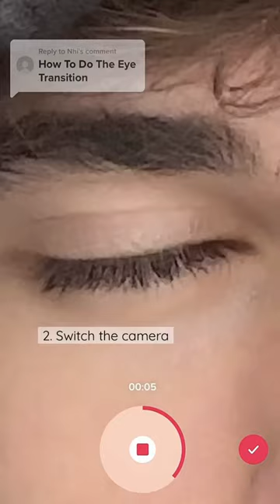How to record the close up eye trend